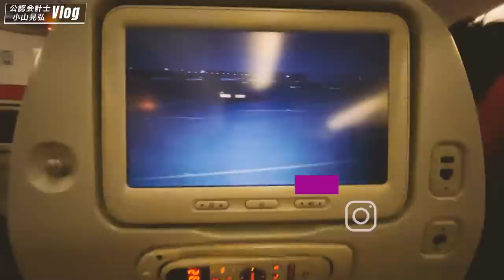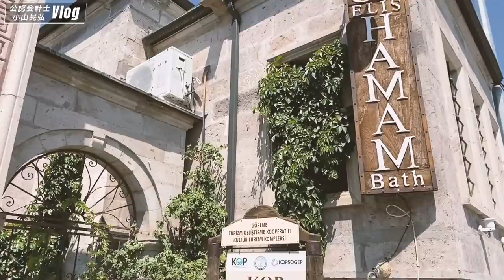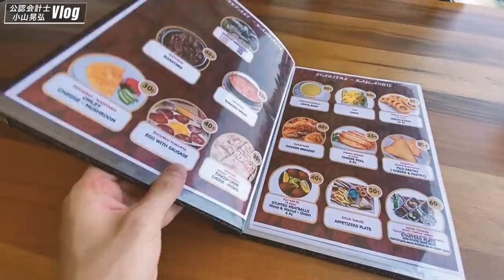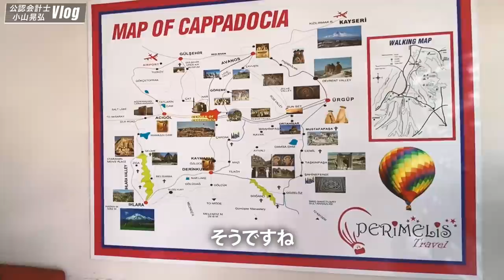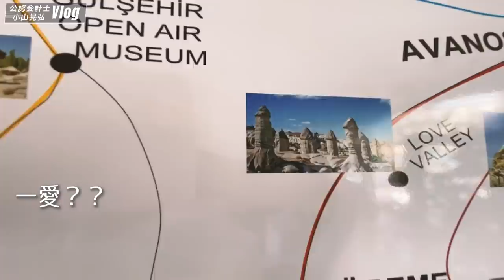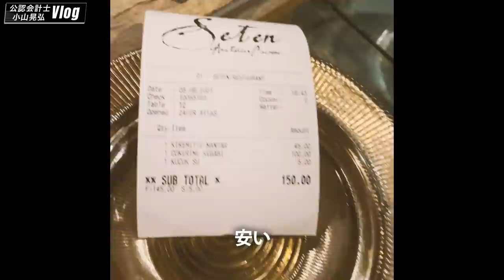【Cappadocia】海外編始動!!独立会計士の海外VLOG【公認会計士】